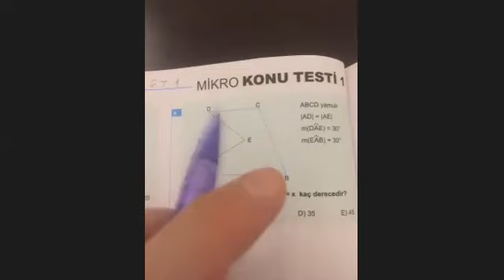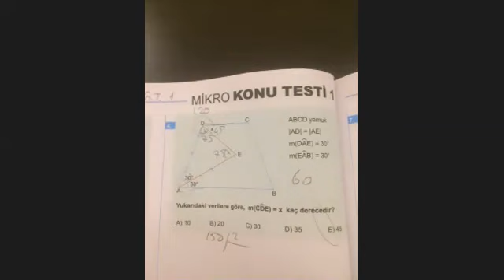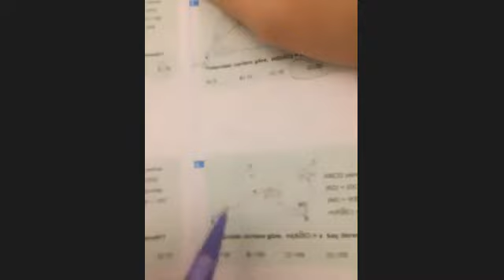29. seans yamuk test 1 ve 2 okyanus 10. sınıf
Okyanus 40 seans 10. sınıf 29. seans yamuk test 1 ve 2